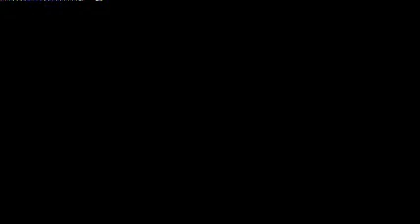Metallica - Fade to Black (8-bit)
8bit version of fade to black by metallica